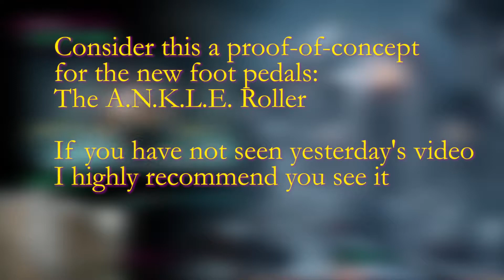DOOM Eternal - Custom Gaming Pedals - Proof of Concept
As promised, here's a proof-of-concept that the new foot pedals (the A.N.K.L.E. Roller) works. Not my best play but the point is to demonstrate that the pedals do, in fact, work.

Add me as a booster using the favorite code:
A7681983EC10B7E

Hope y'all enjoy. Cheers!